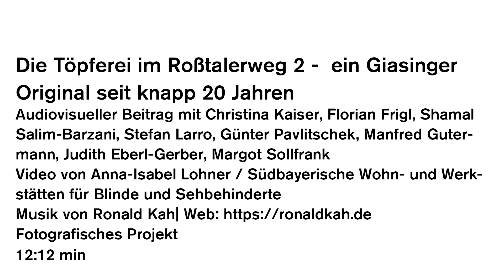SWW München I DIE TÖPFEREI IM ROßTALERWEG 2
Audiovisueller Beitrag mit Christina Kaiser, Florian Frigl, Shamal Salim-Barzani, Stefan Larro, Günter Pavlitschek, Manfred Gutermann, Judith Eberk-Gerber, Margot Sollfrank.
Sie lassen sich beim Arbeiten über die Schulter schauen, erzählen dabei Anekdoten aus ihrem Arbeitsalltag und alte G’schichtn von früher.
Gefilmt von Anna-Isabel Lohner aus der SWW

Marco Eller und Marco Pöschl haben nicht nur den gleichen Vornamen. Sie haben auch sonst ziemlich viel gemeinsam. Beide wohnen in den Südbayerischen Wohn- und Werkstätten für Blinde und Sehbehinderte in Giesing, beide streifen gern gemeinsam durchs Viertel und beide finden, dass die Verkehrssituation im Moment für Menschen mit Sehbeeinträchtigung sehr gefährlich ist. Das demonstrieren sie auch recht anschaulich in ihrem Beitrag für die ZEITKAPSEL.
Für eine barrierefreie Zukunft in Giesing haben sie daher ganz konkrete Vorstellungen und Verbesserungswünsche.
Produktion: Anna-Isabel Lohner (SWW)
Das ZEITKAPSEL-ARCHIV versteht sich als wachsender kollektiver Wissensspeicher, der fortlaufend von ganz unterschiedlichen Menschen gefüllt wird. Es schlägt die Brücke von der Vergangenheit über die Gegenwart in die Zukunft Giesings
Bis September 2023 wurden die Beiträge in der gelben ZEITKAPSEL, einer transformierten Telefonzelle, zentral im öffentlichen Raum gezeigt. Hier konntest Du auf 1m² durch die Zeit reisen.

Im lebendigen ZEITKAPSEL-ARCHIV wird das Münchner Stadtviertel Giesing und sein Wandel über die Zeit verdichtet spürbar.
Seine Bewohner*innen, Orte und Visionen. Digital erzählt und niemals abgeschlossen.

An dieser Stelle: Danke an alle, die zum Archiv beitragen und allen, die diese Zeitreise möglich machen.

Auch wenn hier schon jetzt viele Geschichten, unterschiedliche Perspektiven und bislang ungehörte Stimmen hörbar werden gibt es einiges, was noch nicht erzählt wird .

Wenn Du Ideen, Themen oder einfach nur Lust hast, etwas zum Archiv beizutragen, bist Du herzlich eingeladen Kontakt mit Miriam Worek aufzunehmen